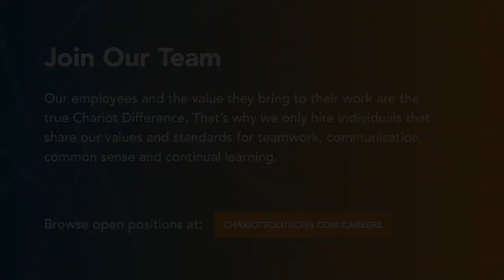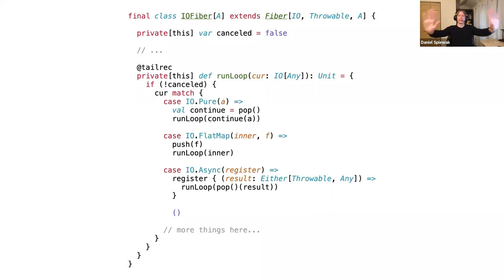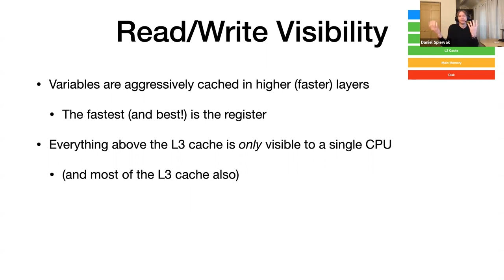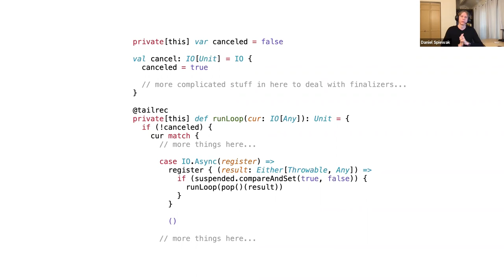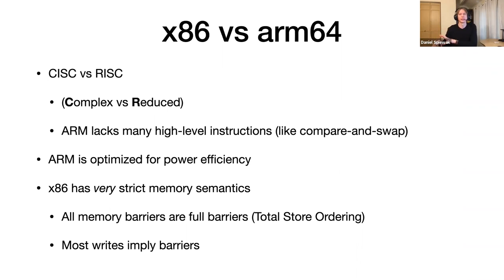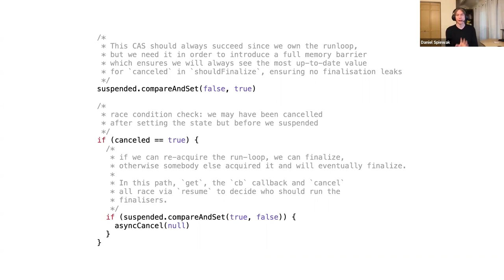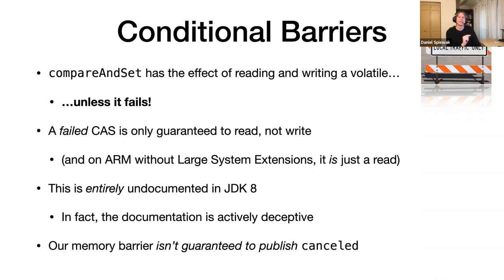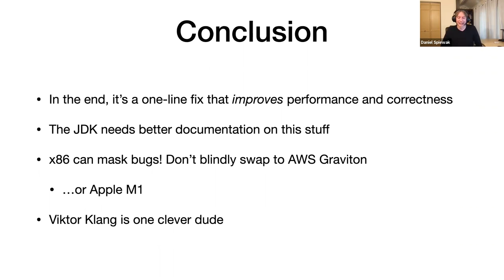Journey to the Centre of the JVM — Daniel Spiewak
What do you do when your quest for power leads you to implementations which are not just platform-but processor- and even architecture-version-specific in nature? How do you even start tracking down a bug in a Scala-based implementation which is not only nondeterministic, but only manifests on certain hardware?

In this talk, we will dive into the wild and ill-understood world of CPU architecture, memory models, and JVM intrinsics (all through the lens of very high-level purely functional abstractions!) as we examine the story of the most convoluted and mind-bending bug hunt of my entire career.

Philly Emerging Technologies for the Enterprise (ETE) is hosted yearly by Chariot Solutions.

We're hiring! Come work with our talented team of developers: visit our careers page for open positions, interview process, benefits, and more.